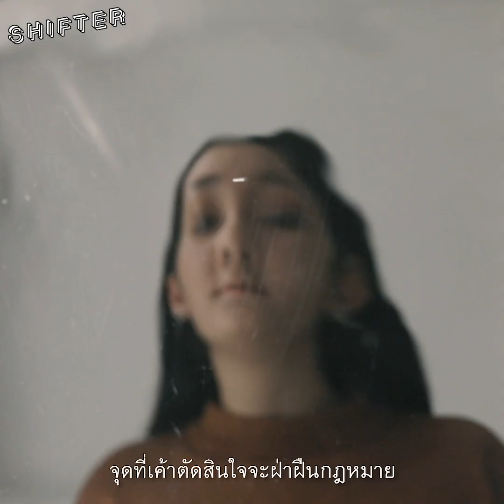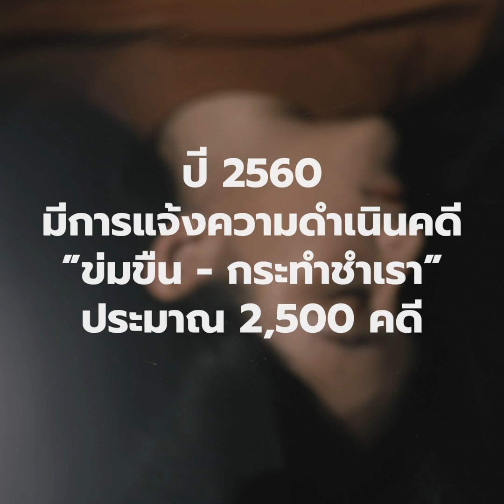Stop Victim Blaming หยุดโทษผู้หญิง หยุดโทษเหยื่อ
ก็แต่งตัวโป๊ซะขนาดนั้น
สมควรแล้ว ก็ไปหาเขาเองหนิ
เป็นผู้หญิงต้องระวังตัวสิ

ประโยคที่เราจะได้ยินบ่อย เมื่อเกิดเหตุการณ์ล่วงละเมิดทางเพศขึ้น พฤติกรรมของการพูดแบบนี้เรียกว่า ‘Victim Blaming’ คือการโทษว่า เหตุการณ์ที่เกิดขึ้นเป็นความผิดของผู้หญิงที่ถูกกระทำ

นอกจากเหยื่อจะโดนผลักให้เป็นปัญหาแล้ว ยังโดนสั่งให้ปลี่ยนพฤติกรรม เพื่อไม่ให้ตัวเองถูกข่มขืนหรือถูกคุกคามทางเพศ เช่น แต่งตัวให้มิดชิดเรียบร้อย อย่าไปเที่ยวกลางคืนดึกๆ แล้วทำไมผู้หญิงต้องเปลี่ยนตัวเองเพื่อคนร้ายด้วย?

 “จอมเทียน จันสมรัก”  จะมาเล่าถึงเรื่องราวของเธอ เพื่อส่งเสียงบอกสังคมว่า ปัญหาเรื่องความรุนแรงทางเพศที่เกิดขึ้นนั้น สังคมมีส่วนสำคัญในการช่วยเหลือ แก้ไข และป้องกัน เพราะความรุนแรงไม่ใช่เรื่องของคนอื่น แต่เป็นเรื่องของทุกคน